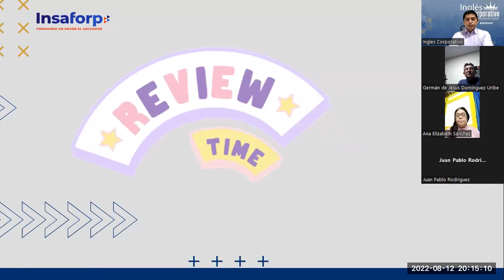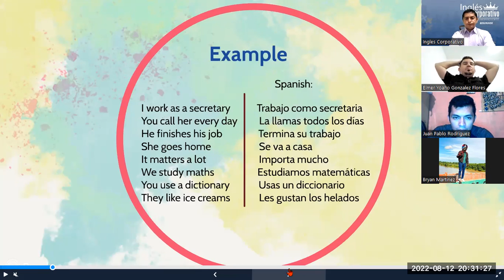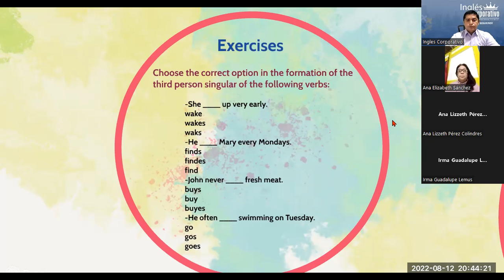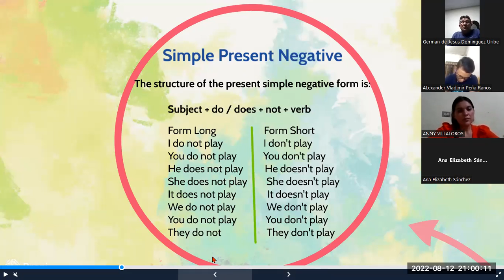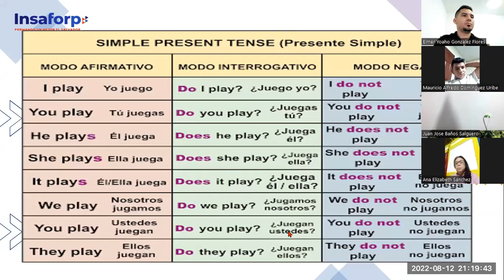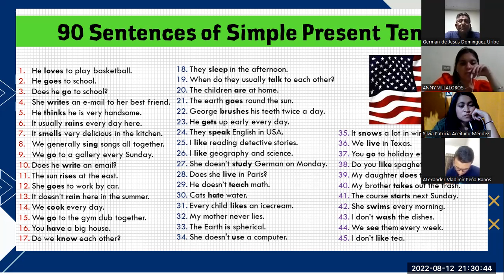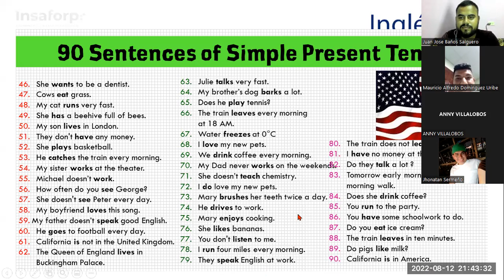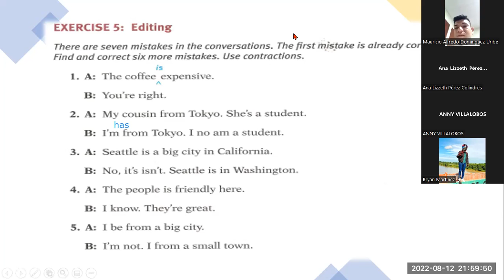Inglés Corporativo-12-08-2022.Simple present practice daily routines